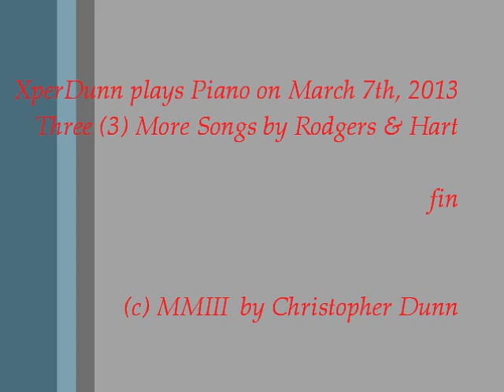Three (3) More Songs by Richard Rodgers and Lorenz Hart (2013Mar07)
Three More (3) by Rodgers & Hart